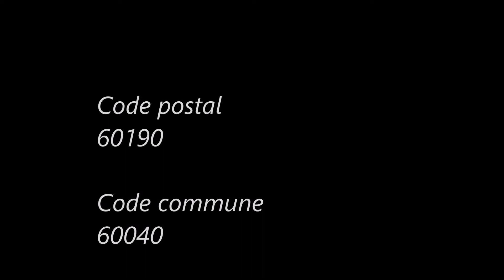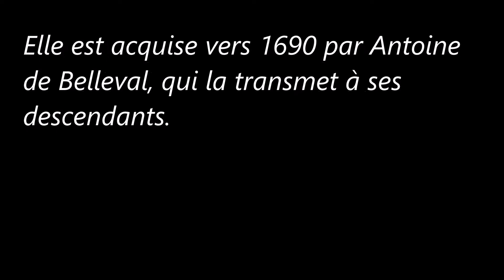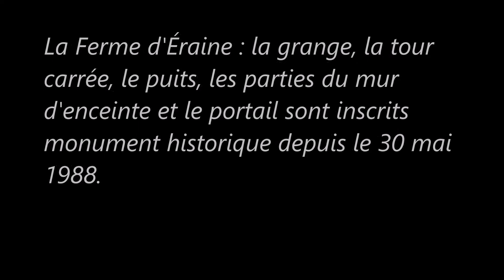Les-Hauts-de-France / Oise (Bailleul-le-Soc)